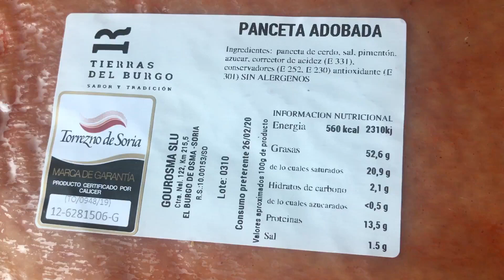Torreznos de Soria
No es una receta, es enseñar un verdadero manjar, Torreznos de Soria y como prepararlos.